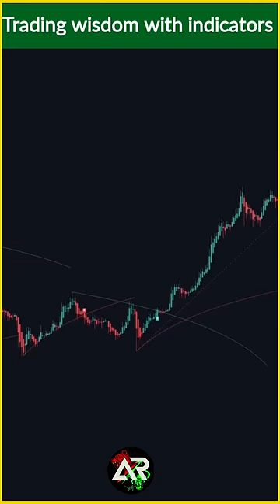No loss Intraday trading strategy with lux algo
lux algo  intraday strategy with best tradingview indicators
IN this intraday trading strategy. i make a trading strategy for trading in indian stocks market,forex ,cryptocurrecy & commodity market.i also take 10 lives trades consecutive trades for better understanding

About me :-
my name is ajay raipuriya I completed by engineering in 2020 and i am trading for last 4.5 years and tested 800+ intraday trading strategy  and uploaded 200+ videos strategy. i am certified in NISM ( national institute of stocks market).and generally cover wide range of topics such as,
topics cover in this channel
◈ stocks market strategy,
◈ trading strategy of stocks market,